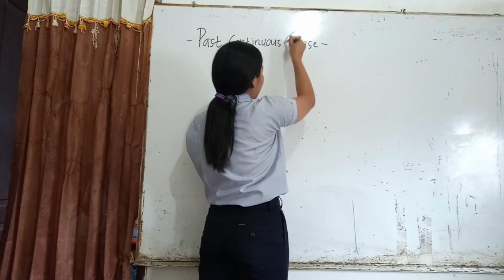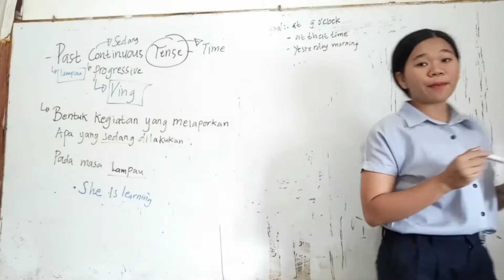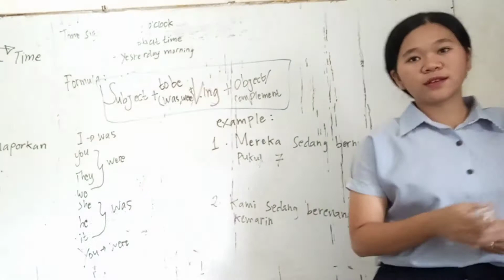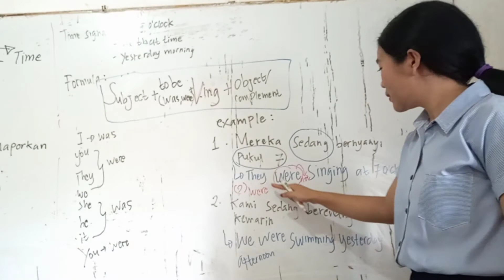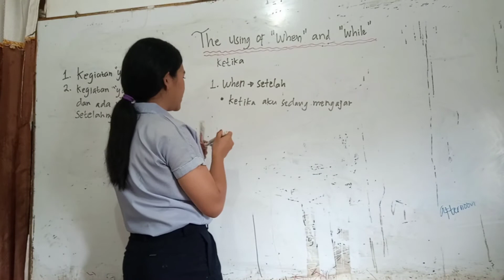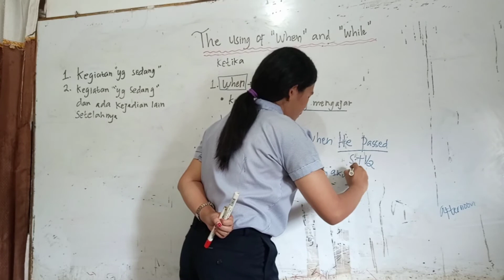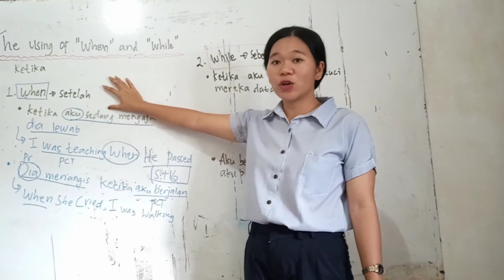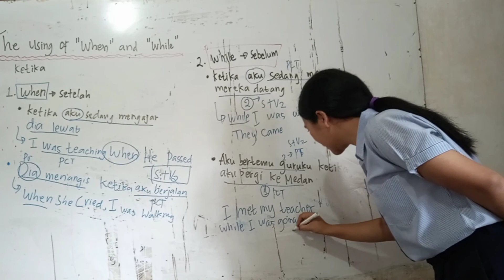Penjelasan Past Continuous Tense - Video Pembelajaran Bahasa Inggris Kelas 9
In this Video you will get the explanation of Past Continuous Tense about the definition, the formula, the using, and the example of the sentence.